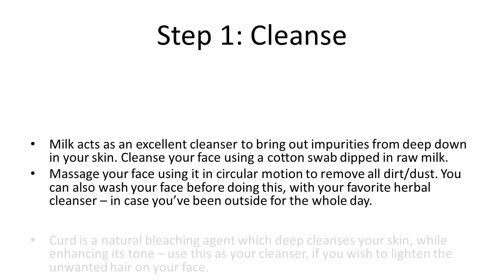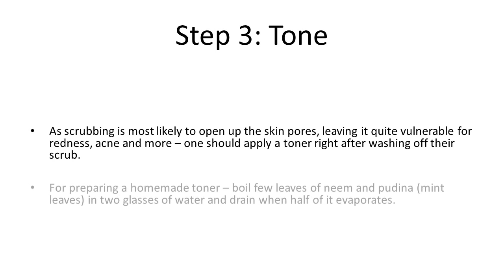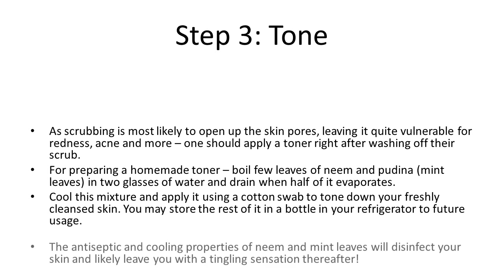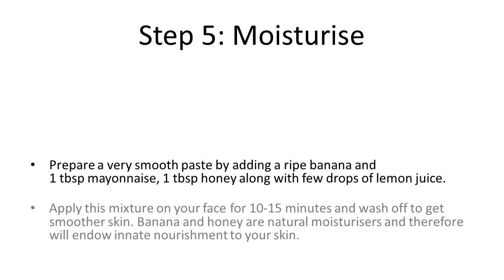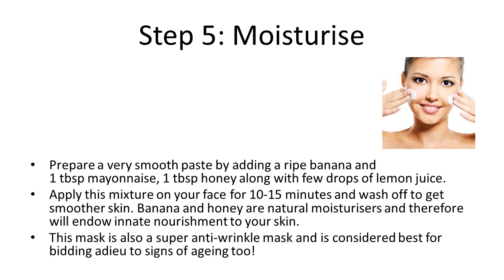5 Simple Ways To Get A Salon Like Clean Up At Home | Home remedies for clean and clear face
5 Simple Ways To Get A Salon Like Clean Up At Home | Home remedies for clean and clear face